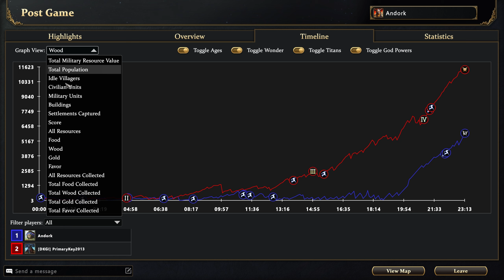A 1v1 between Norse and Atlantean! Age of Mythology Retold